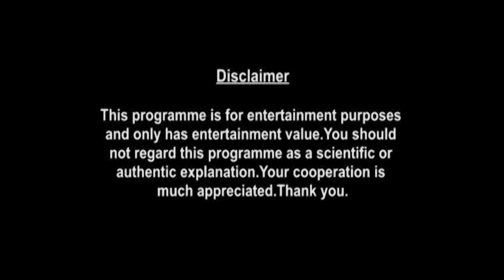Tasks, Precautions & Chantings For Scorpio Yearly Horoscope 2020 In Hindi | Mantra | Astrology